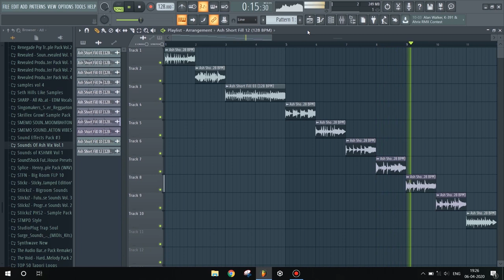[FREE DOWNLOAD] Ash Vix Short Fills Sample Pack (128 bpm)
Hey Folks! Sup? I'm Currently Working On My Vol.1 Sample Pack that I'm gonna Release When it's Done.

And Yeah Don't Forget to Support Your Homie!